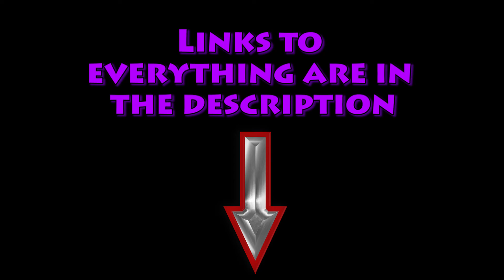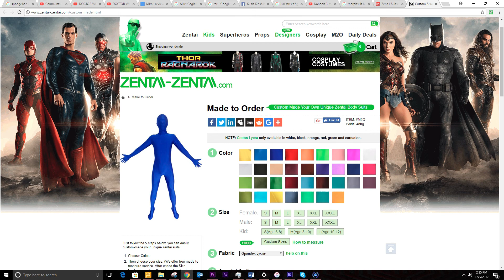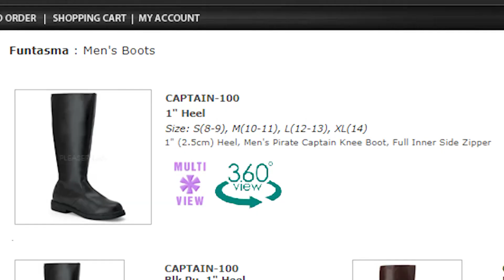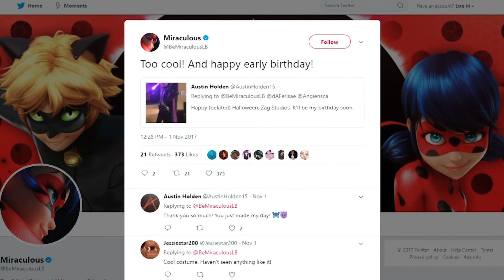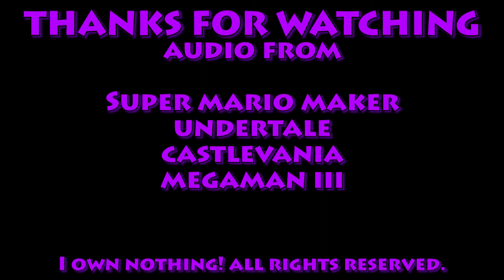Miraculous Ladybug Cosplay Overview: The Huntsman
HOLY CRAP I WISH I HAD A SCRIPT FOR THIS VIDEO! seriously. Of all of the videos, this was the one i'm the least proud of. I'm not even joking. But now that i've held this off for long enough, it's about time i have a look at the huntsman cosplay. Are We Having Fun Yet?

materials:

Gloves
fabric paint:
silver vinyl